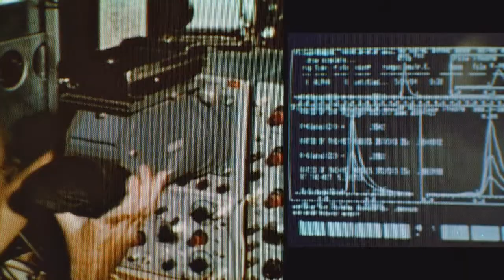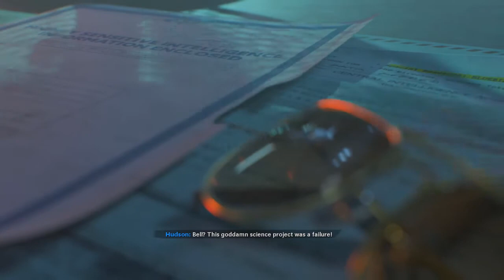End of the Line (Call of Duty Black Ops Cold War PS4 Gameplay Walkthrough) Ep. 7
Here's Episode 7 of Call of Duty Black Ops Cold War PS4 Gameplay Walkthrough in this episode doing the mission "End of the Line " & if you enjoy the video be sure to Subscribe :)